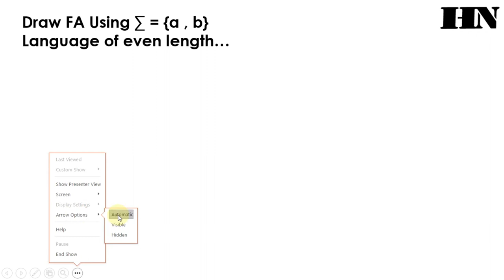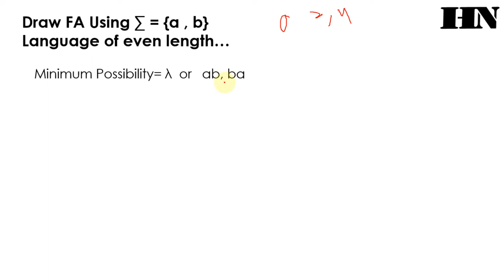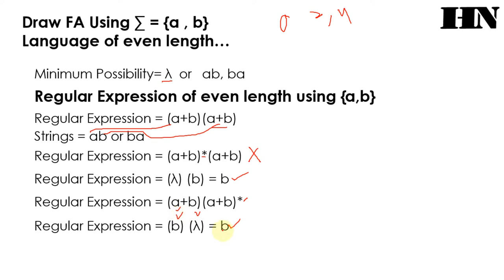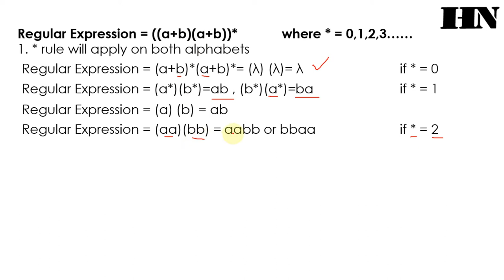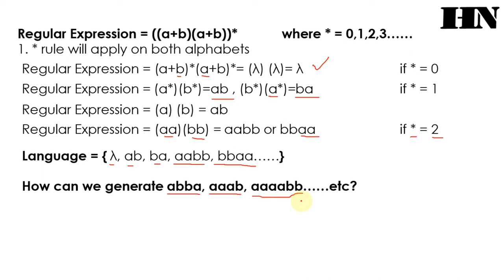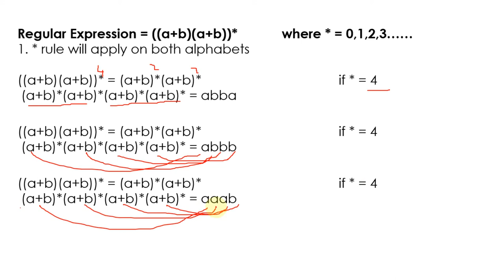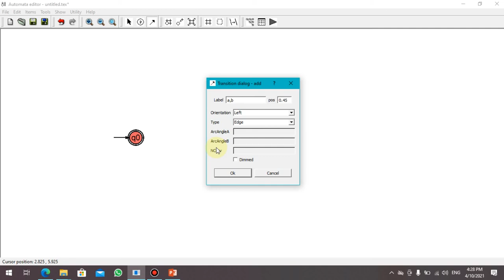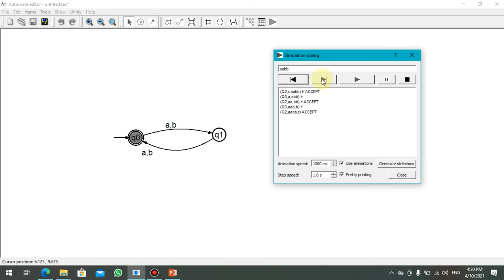Dfa for even length languages | TOC | Lecture#6 | Hassan Naseem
In this lecture students will learn about even length languages.